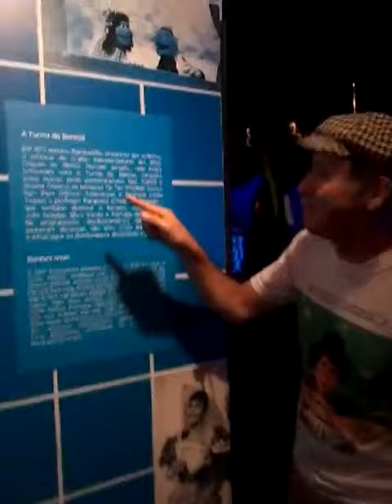João Tadeu, o Palhaço Perereca de Bambalalão, visita o museu da TV Cultura.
ão Tadeu, o Palhaço Perereca de Bambalalão, visita o museu dos 50 anos TV Cultura e relembra os momentos em que participava do programa.